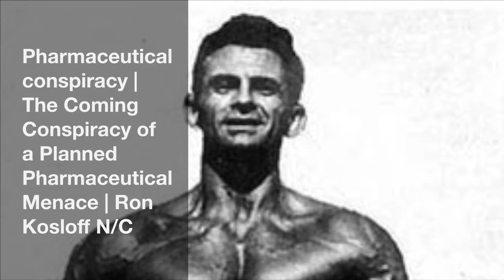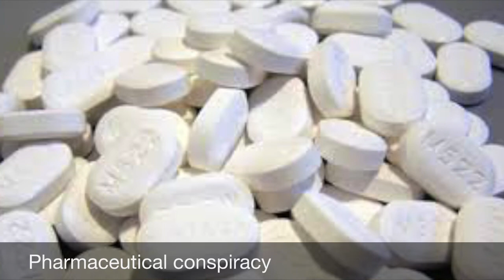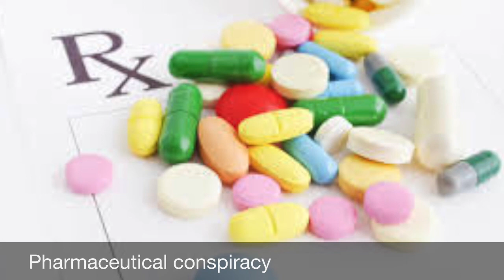Pharmaceutical Conspiracy | The Coming Conspiracy of a Planned Pharmaceutical Menace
Pharmaceutical Conspiracy | The Coming Conspiracy of a Planned Pharmaceutical Menace | Ron Kosloff N/C

Unleashing the Wild Physique: Ultimate Bodybuilding for Men and Women

VINCE'S SECRET LOCKER

VINCE'S SECRET LOCKER Volume 2

Training and Eating the Vince Gironda Way

Milk and Egg Protein

Universal Nutrition Uni-Liver, 500 tablets
by Universal Nutrition

Universal Nutrition 100% Beef Aminos, 400 Tablets
by Universal Nutrition